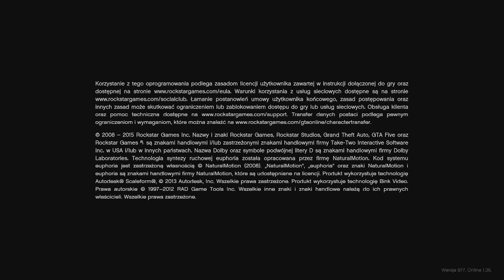Grand Theft Auto Online - Odcinek powrotny (#277)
No i doczekaliście się ;) Zapraszam do umieszczania swoich challenge'y w komentarzach pod tym materiałem ;)

Miłego oglądania!

Trzymajcie się,
Pozdro!

Deweloper: Rockstar North

Fanpage: facebook/piecholplaysgames